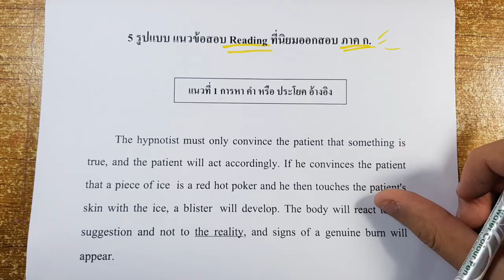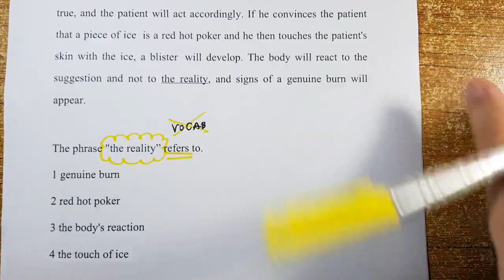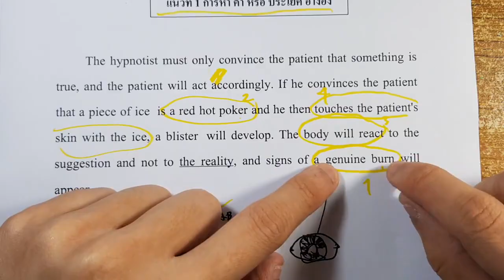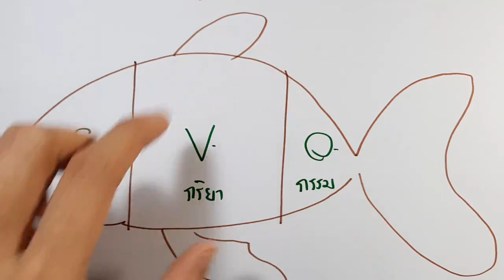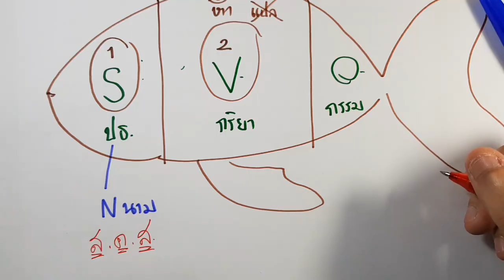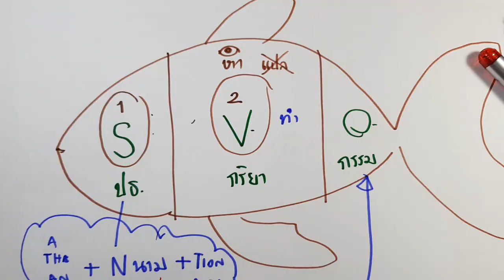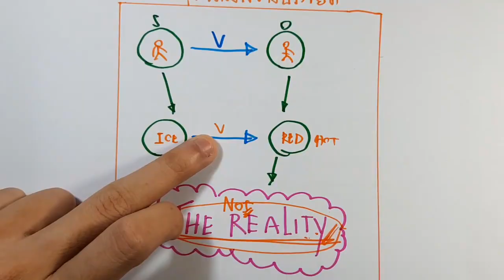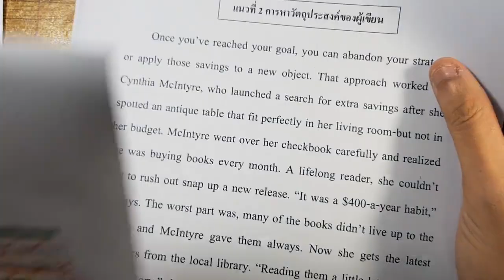อังกฤษ ก.พ. 11 : ข้อสอบ Reading การหา Refer - สอบ ก.พ. ภาค ก.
ติวทำข้อสอบ Reading ที่ออกสอบบ่อย (รูปแบบที่ 1)
เรื่อง การหา Refer